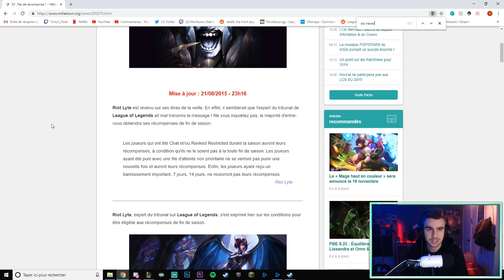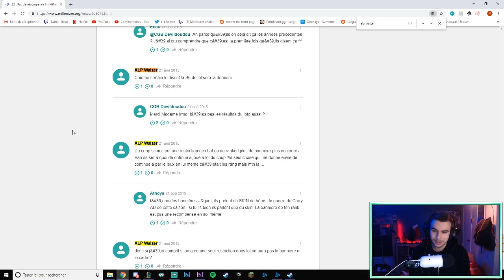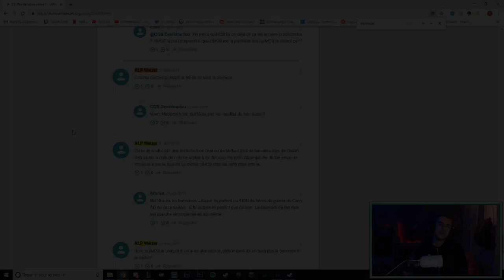Je Troll un Français qui fait la technique d'honneur, il ne veut pas avouer LOL